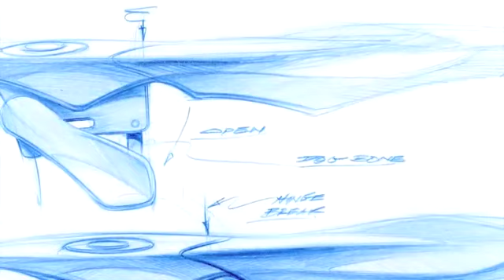Oakley Fast jacket